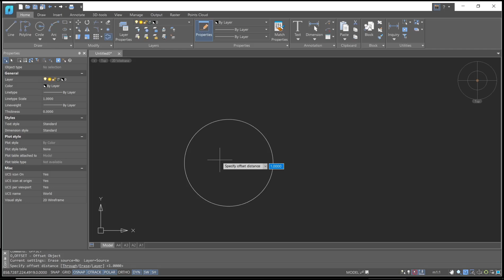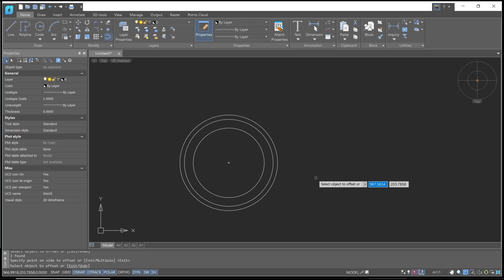How To Offset In NanoCAD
Discover the step-by-step guide on how to offset in NanoCAD efficiently, making your drafting process easier and more precise. Explore NanoCAD's features and capabilities for offsetting objects.